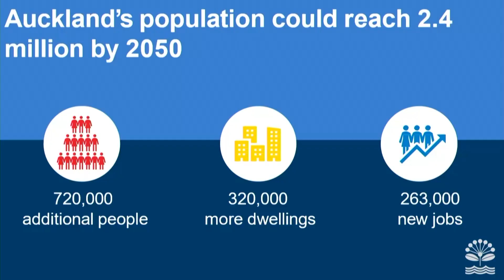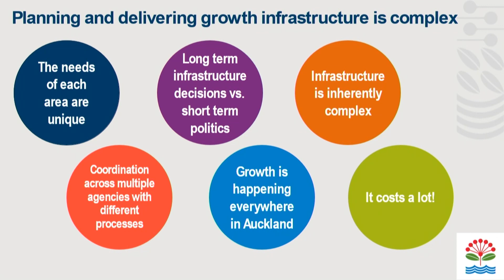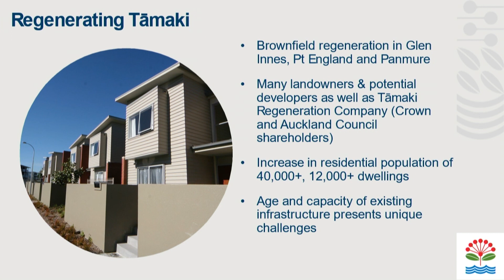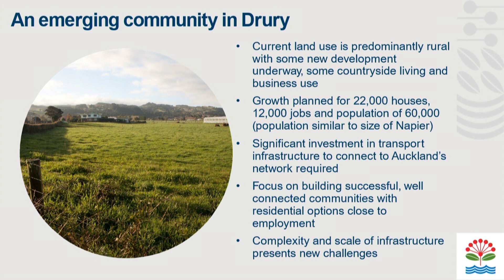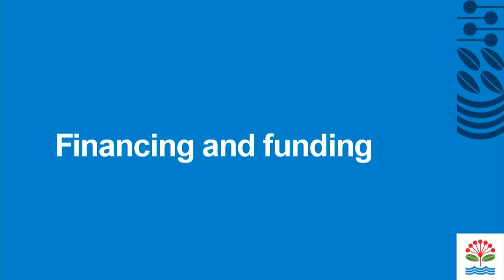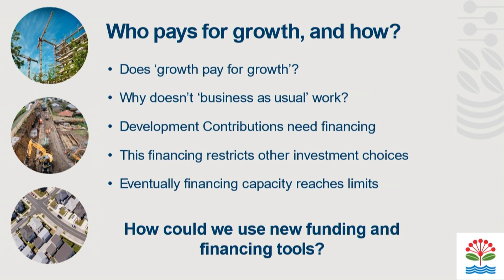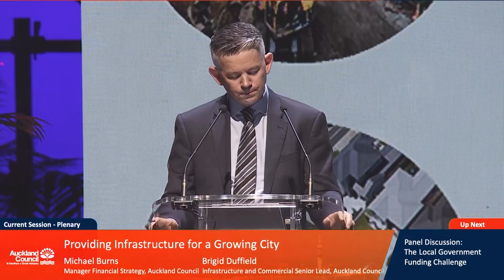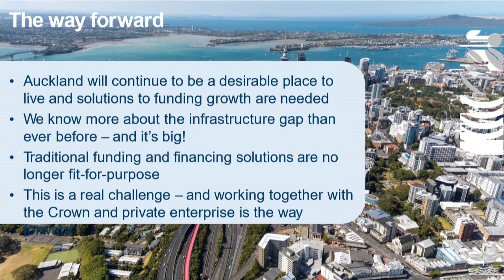ReBuilding Nations 2020: Brigid Duffield & Michael Burns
Providing Infrastructure for a Growing City
Speakers: Brigid Duffield (Infrastructure and Commercial Senior Lead, Auckland Council), Michael Burns (Manager Financial Strategy, Auckland Council)